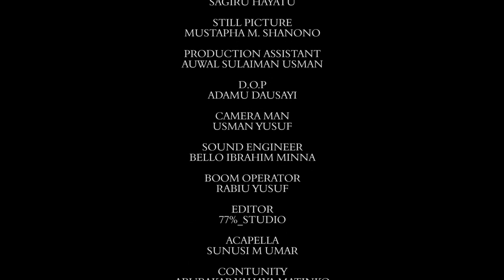Rumfar Mai Shayi S12 Ep 1